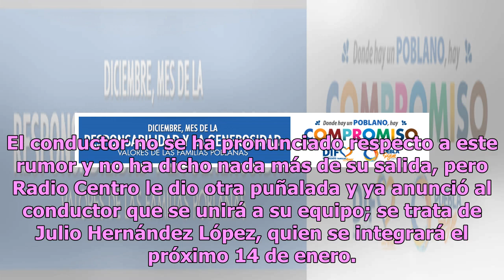Radio Centro humilla a Loret de Mola anunciando a su reemplazo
Este viernes fue la última emisión de Sin Anestesia, programa de radio conducido por Carlos Loret de Mola, por lo que la empresa en la que era emitido el programa dio la bienvenida al que muchos llamaron su ‘reemplazo’. Este lunes Carlos Loret de Mola informó que dejaría su programa en Radio Centro;...